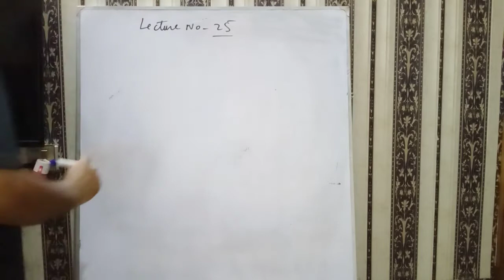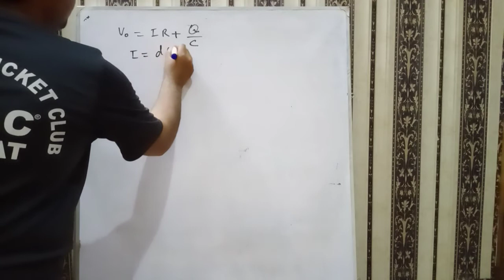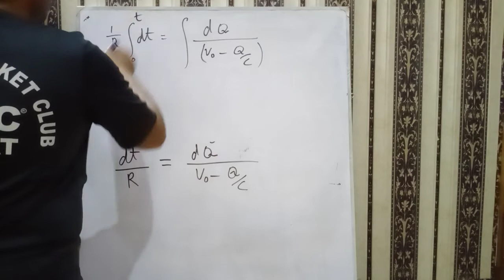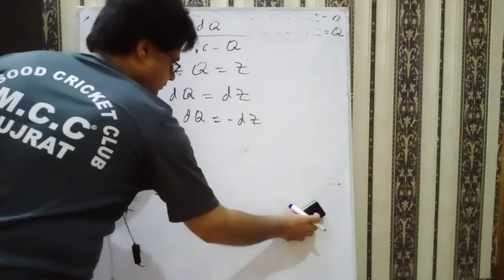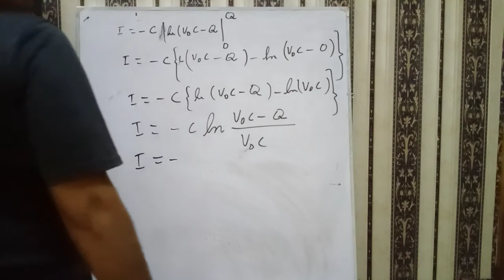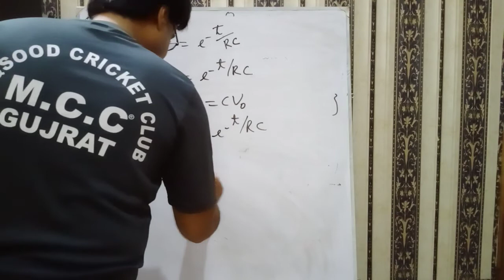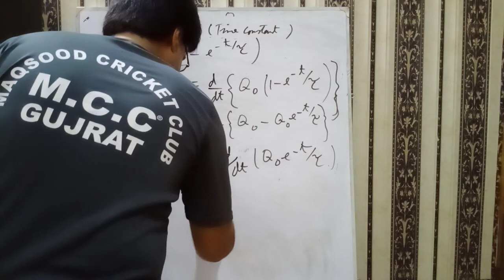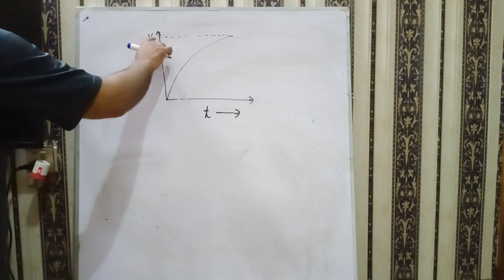Lecture no 25, growth of current in Rc series circuit.